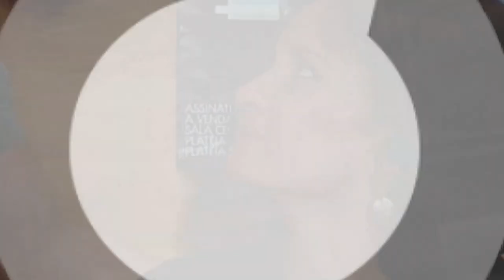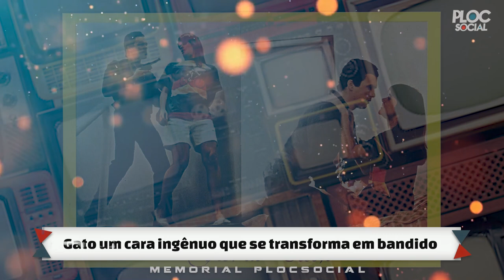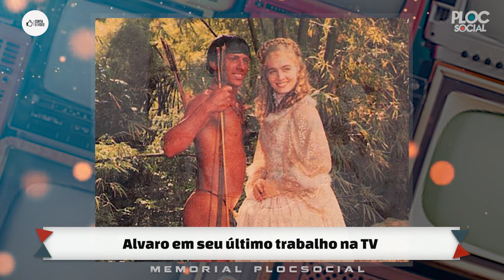CAIQUE FERREIRA, GALÃ E ATOR DA GLOBO MORREU JOVEM VÍTIMA DA AIDS